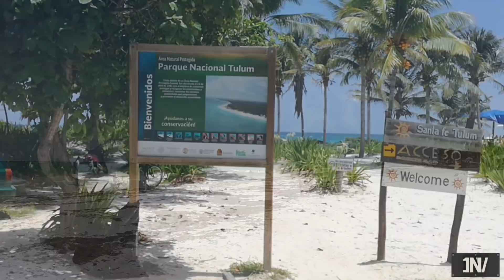TULUM & AKUMAL - RIVIERA MAYA 2018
La Zona Arqueológica de TULUM es uno de los atractivos más visitados y el más representativo de la Rviera Maya en Quintana Roo. En este lugar te sumerges en la historia de la cultura Maya en donde hace algunos 1500 años, los españoles llegaban a este puerto para comercializar e intercambiar productos con los Mayas. Fue así como Tulum llegó a ser de los puerto más productivos en su tiempo. Así que, no se pierdan la oportunidad de visitar Tulum y también la playa Santa Fe que se encuentra a tan sólo 15 minutos del a zona.

Por otro lado, AKUMAL es uno de los sitios mas tranquilos de la Riviera Maya. Es una bahía  de baja profundidad y protegida por una barrera de coral. Es una hermosisima playa tranquila que se encuentra aproximadamente a una hora de Cancún y de Playa del Carmen se encuentra a tan sólo 37 kilómetros.
Akumal significa tierra de tortugas en Maya, y es en esta playa donde todavía puedes ver a estos bellos ejemplares bajo el agua. Esta parte del Caribe Mexicano vuelve a Akumal un sitio de encanto y fascinación para los turistas de todo el mundo por su espectacular bahía de aguas cálidas y transparentes, además de las cuevas y ríos subterráneos de agua dulce.

¡Disfruten cada momento de su vida!

Espero que les guste mi vídeo. Saludos!